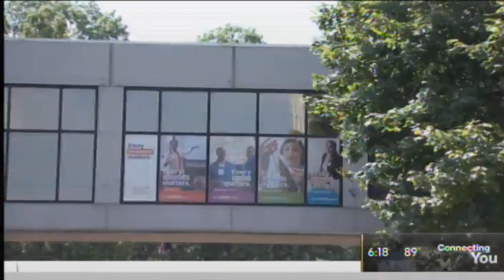Heartwarming Kidney Transplant Story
An update on the miracle kidney transplant story from hero, Rick Dwyer, and the family he helped.